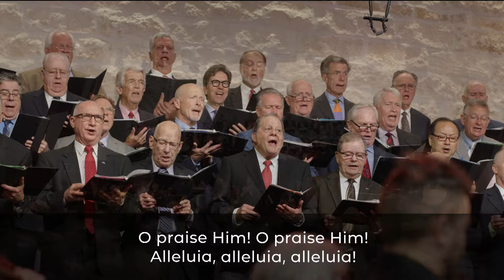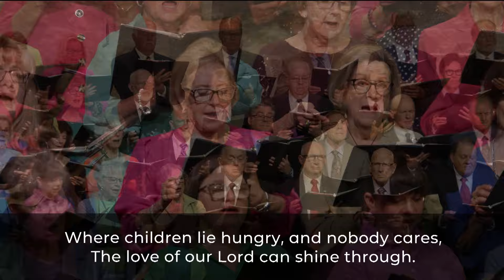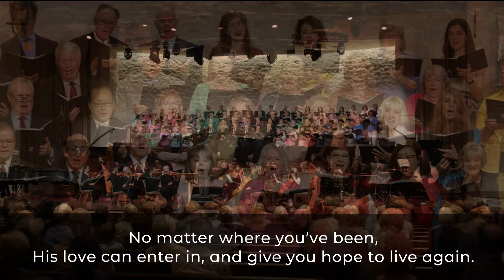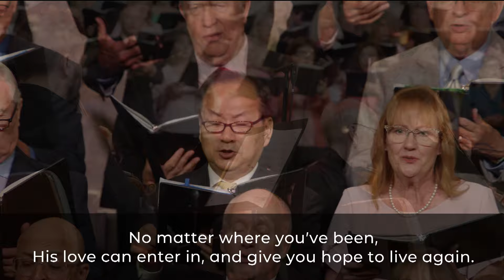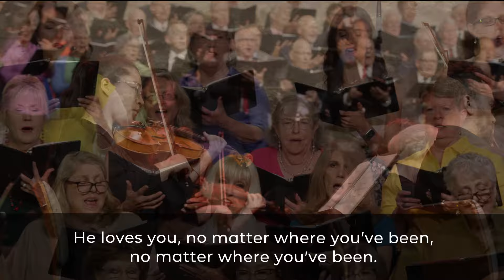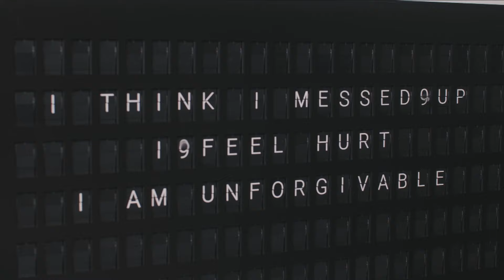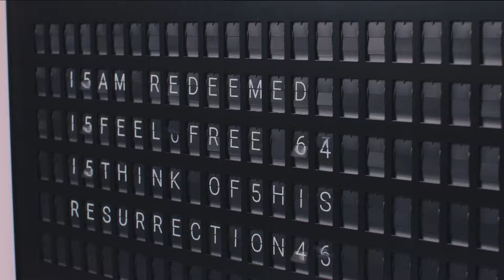Traditional Service | 05-05-2024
I Think. I Feel. I Am ... Apathetic | I Think. I Feel. I Am. | Ben Fuqua

0:00 Opener
2:58 Welcome
4:50 Blessed Assurance
6:32 All Creatures of Our God and King
9:12 Great Are You, Lord
11:34 Communion
16:28 I’ve Got Joy
19:10 No Matter Where You’ve Been
25:07 Sermon
1:04:40 Bless His Holy Name
1:06:17 Benediction
1:07:03 Closer

First time? Fill out a Connect Card to learn more!

Join in with Christ Chapel Online Sundays at 9 + 11 A.M. CT!